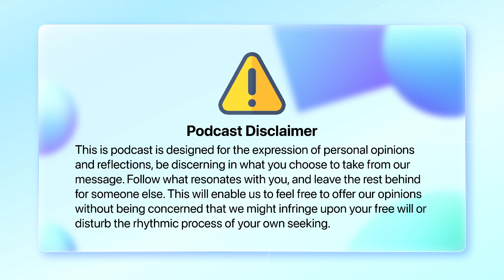Útonga, Wíra Na Mahoya (Prayer Won't Give You Wealth If You Don't Work).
Man Kush TV Episodes.